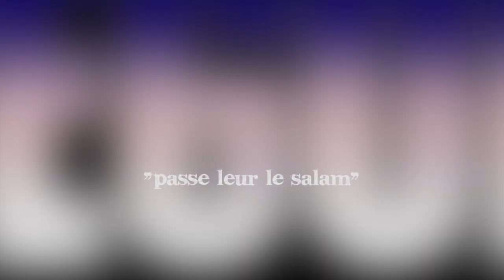DEGOM - Passe leur le Salam Remix (LA FOUINE & ROHFF)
REMIX DU PASSE LEUR LE SALAM DE LA FOUINE & ROHFF PAR DEGOM
© REAL SPIT VIDEOZ - SHOT & EDIT BY REAL SPIT VIDEOZ